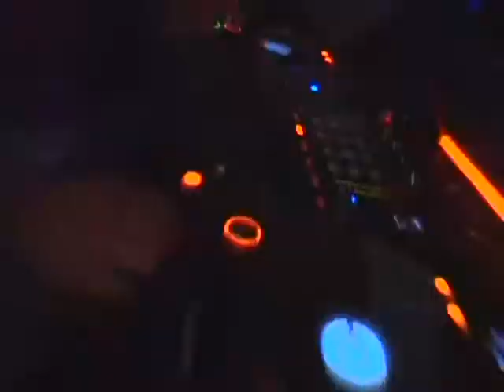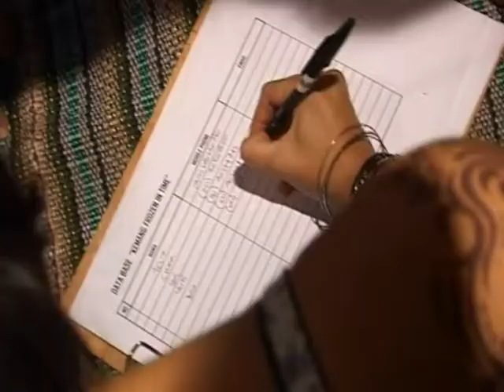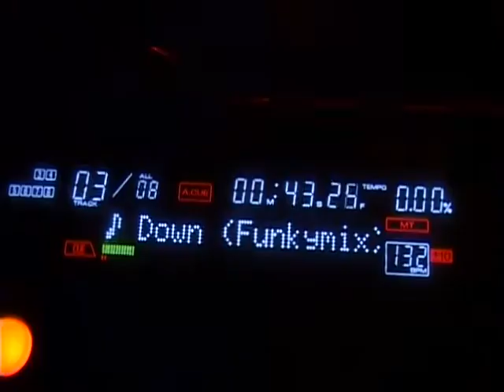LA Lights Kemang Frozen - Beach Party Concept - Liputan Jam Malam Trans7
This Event Organized by Donutz Production